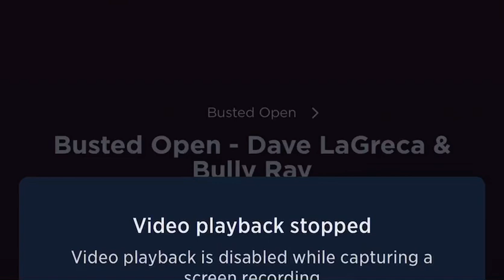Dave LaGreca & Bully Ray Discuss Cody Rhodes Returning at WrestleMania 38 | Busted Open Radio 4/4/22